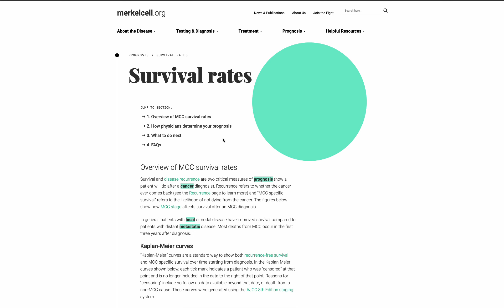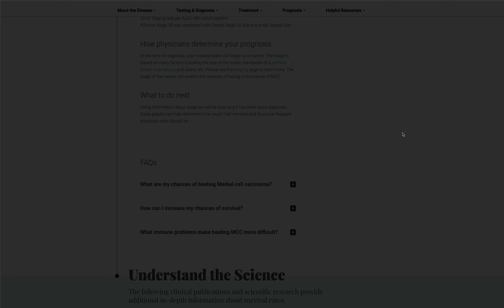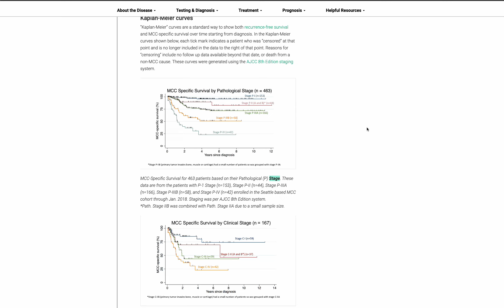Do Not Lose Hope: Surviving Pulmonary Fibrosis, A Lung Transplant & Stage IV Merkel Cell Cancer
My dad survived a few impossible things in the last few years. Let this story give you some hope in your battle